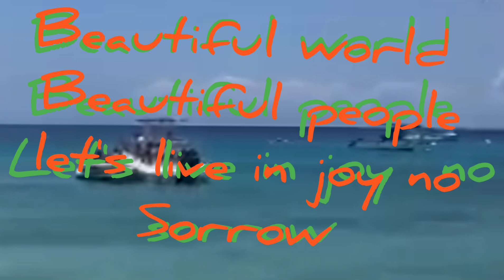black and white unity/ fyah Marshall ( official music video)gold coin Records